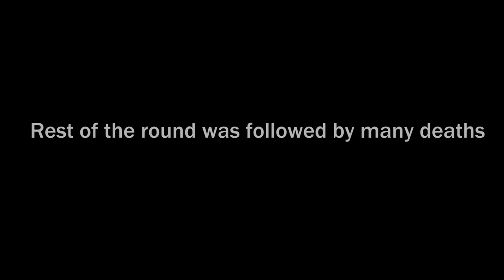ABSOLUTE MAYHEM | Destiny: Iron Banner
Up on to see what be going on with Destiny.  Find out everyone is killing each other...FUN!